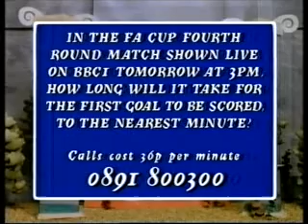Noel's House Party 1993 Episode Part 4 (4)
This is the fourth part.